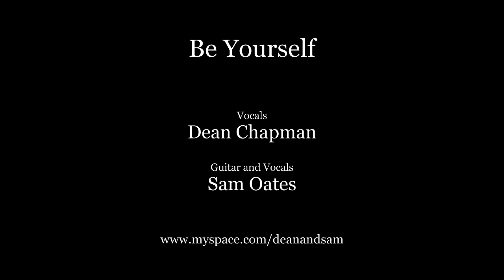Dean and Sam - Be Yourself (AudioSlave)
Dean and Sam Cover Audioslaves, "Be Yourself", For more on dean and sam pay a